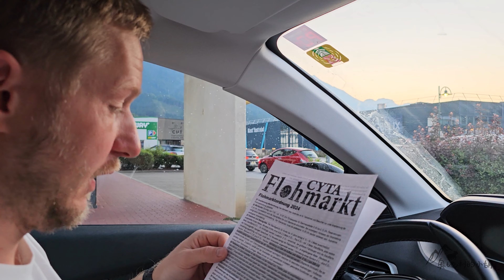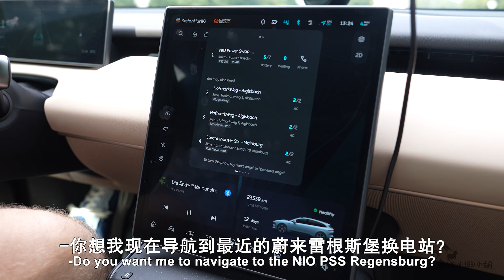为了两土狗有更好的生活，跨越一千公里搬家瑞典，移民原因太现实 Why I Move to Sweden with My dogs? [4k]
想看我的更多海外生活Vlog，请点击下面链接的“加入” 按钮成为我的会员：

终于能和你们分享我为什么带两个狗娃移民瑞典了，一起感受我们从奥地利出发瑞典的搬家之旅，看看我和狗狗在瑞典的新住处，你们觉得便宜吗？

视频里我用的非常棒的定制刀具来自奥地利刀匠，感兴趣的话可查看下面刀匠的网站： My high-performance kitchen knifes are produced by:

Sony ZV-E1
Neewer 660 LED Lights
Nisi ND Filter
Tamron 28-75mm F/2.8
Tamron 20-40mm F/2.8
Saramonic BlinkMe B2 Microphone